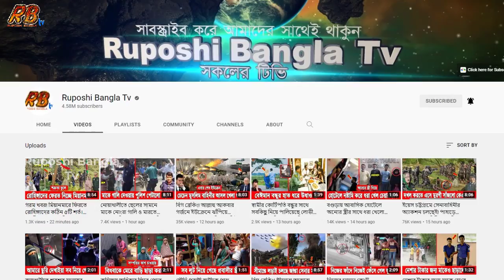কঠিন ধোলাই খেল যুবলীগ নেতা! টাঙ্গাইলে গোপনে বউয়ের সাথে দেখা করতে এসে গ'ণধো'লাই খেলো জামাই